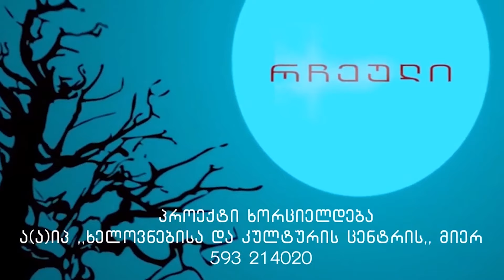ნუცა სურმანიძე - რჩეული თაობა - ბათუმი, სკოლა "იუჯი"